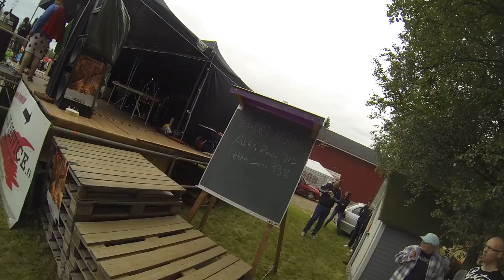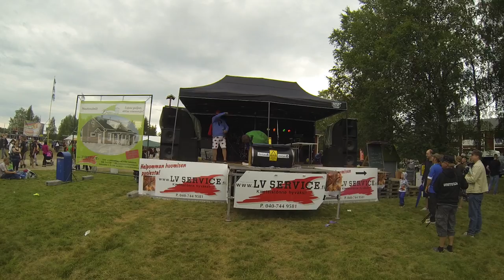World fart championship in Utajärvi, Finland